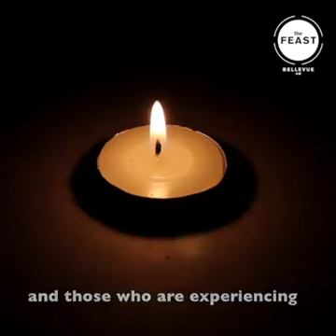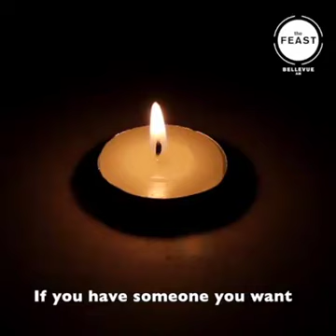Healing Prayer for our Frontliners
Healing and Deliverance Prayer from Feast Bellevue AM Family.